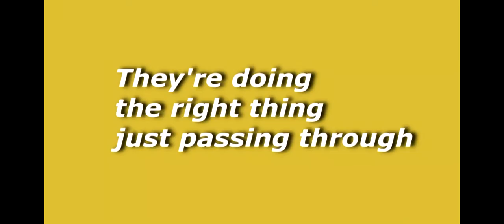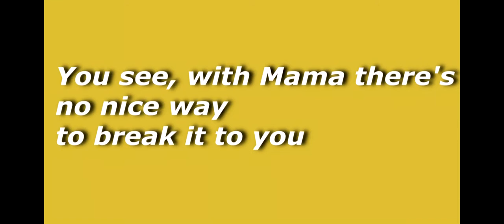WHATS EATING GILBERT GRAPE (1993) - I'M GILBERT GRAPE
the way he talk and introduce himself in the movie is very amazing and it really make some feeling inside me even though i've watched this movie frequently. One of the best script. and also the soundtrack is very touching and it realy complete the movie.
Never seen other movie like this until now...